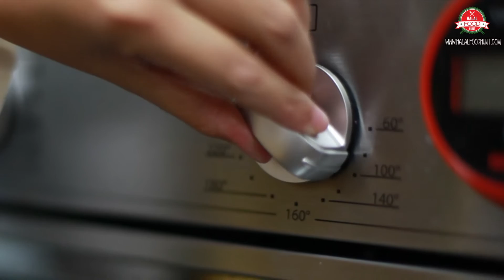Halal Blondie Recipe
Did you know that the classic brownie has a sister? We didn't either! Chef Mimi's blondie recipe pack is set to get you excited about baking. The crinkled golden crust hides a moist and decadent brown sugared cake with surprise bites of nuts and butterscotch chips. We assure you that once you go blond, the blondies will be gone!

halalfoodhunt is your friendly halal food guide that makes it easy for you to choose halal.